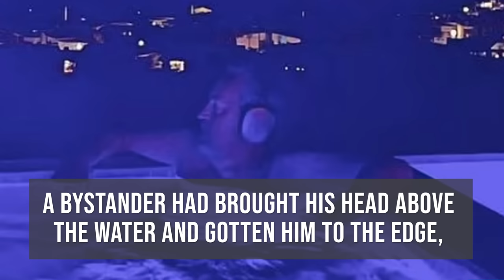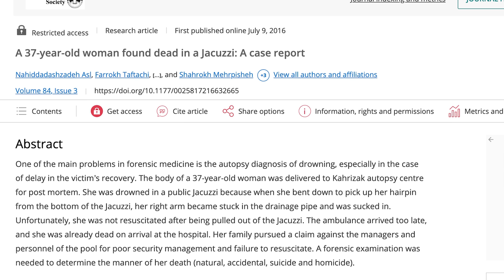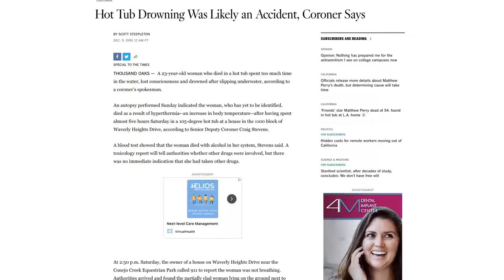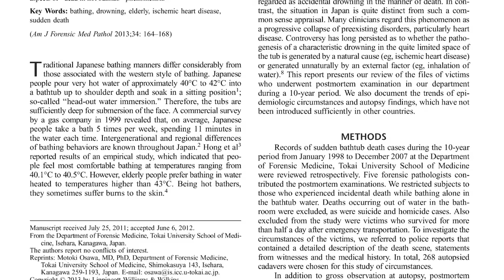Matthew Perry Cause of Death - Doctor explains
Perry was found unresponsive in a hot tub at his house in Los Angeles on Saturday, the police said. It could be weeks or even months before the cause of his death is established, experts said.Officials release more details about Matthew Perry’s death, but determining cause will take time.